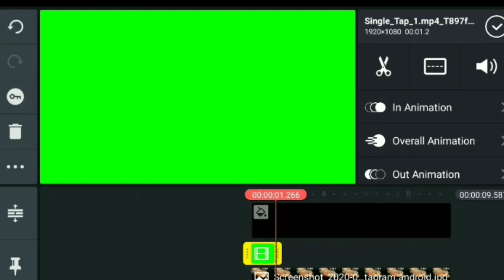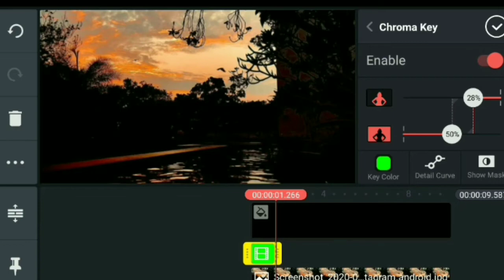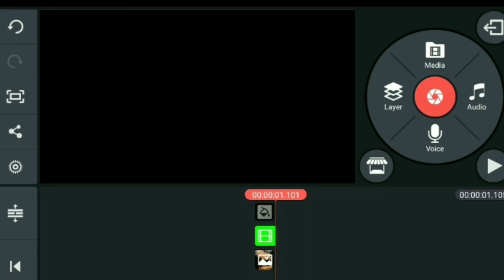How to change video background in mobile/kinemaster tutorial/video editing part 2